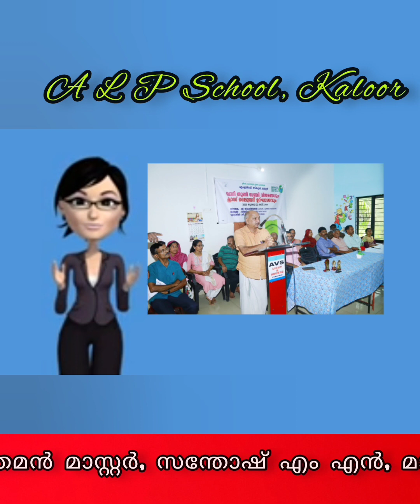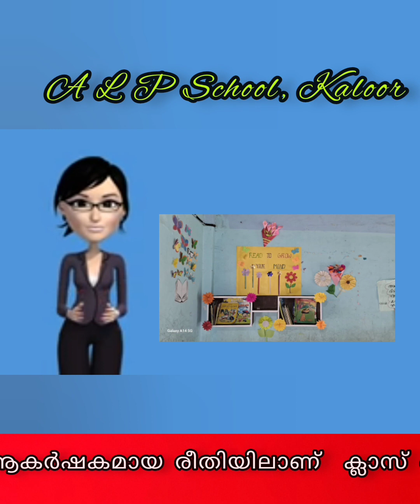28 July 2023